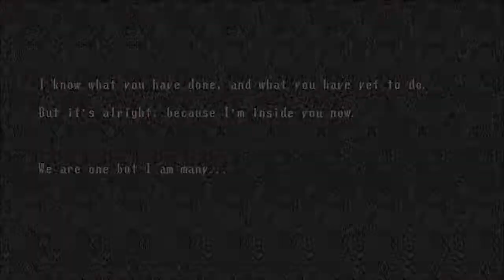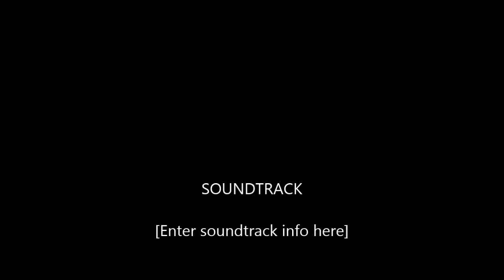spookys house of jump scares episode 1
Hey guys abrames here. Holy shit this game is scary. Yea i know i'm a baby.